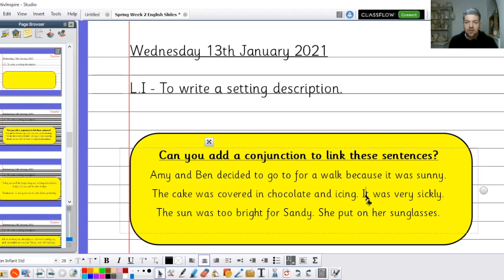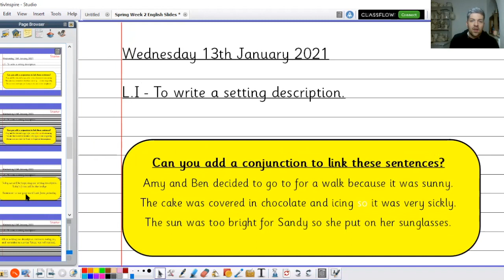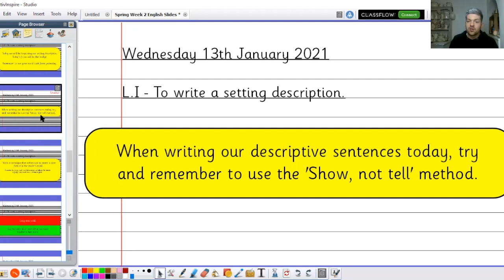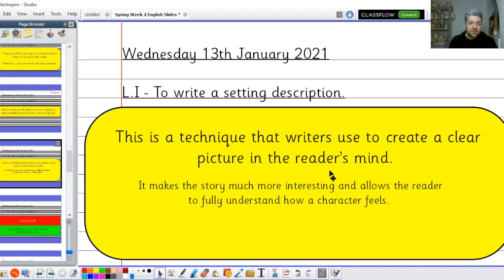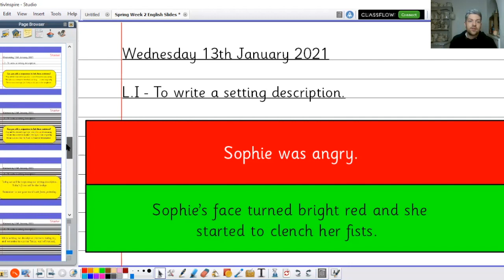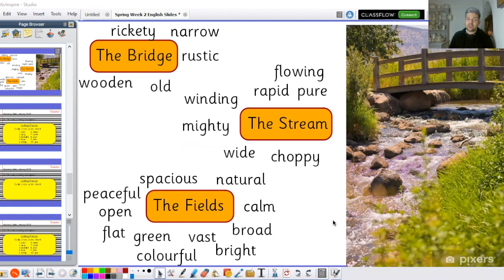Wednesday 13th January 2021 - Year 2 - English